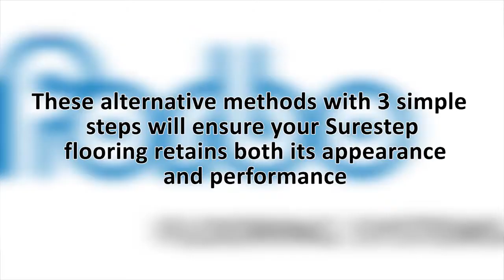Surestep Safety Vinyl [Cleaning & Maintenance]